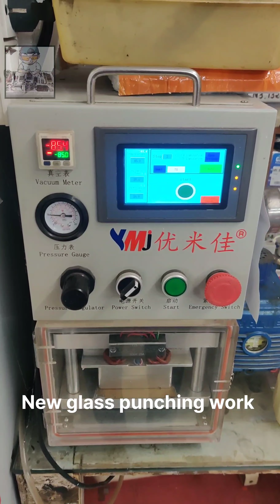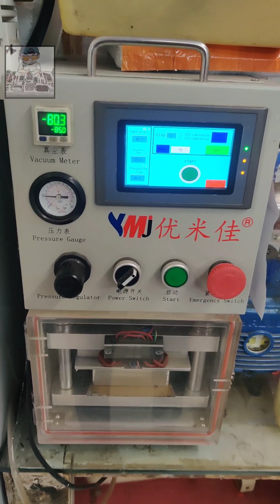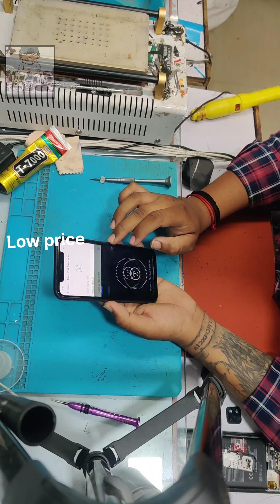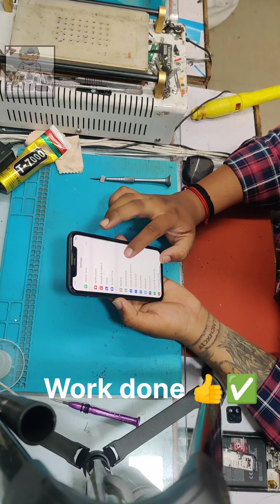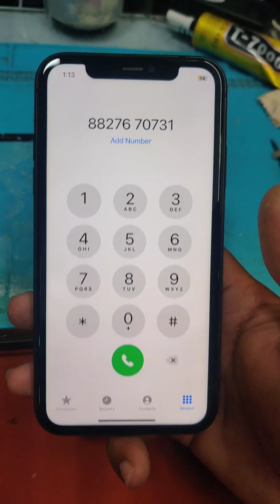iPhone 11 touch glass replacement full tutorial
Low price
100% original parts available

Raj Singh Bhardwaj
DM @mr.singh06291 (instagram 🆔)
Location Opp dollar Market BALAJI MOBILE SOLUTIONS Bombay market besetment jail road indore ( 452001 )